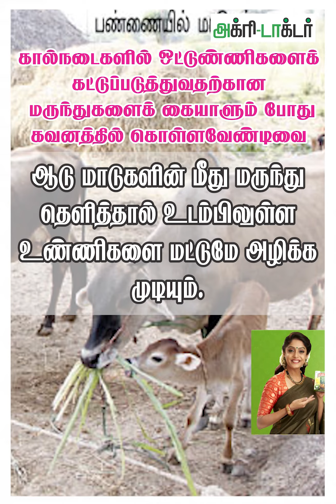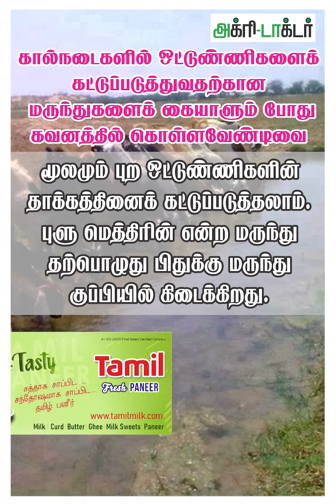கால்நடைகளில் ஒட்டுண்ணிகளைக் கட்டுப்படுத்துவதற்கான மருந்துகளைக் கையாளும் போது கவனத்தில் கொள்ளவேண்டிவை